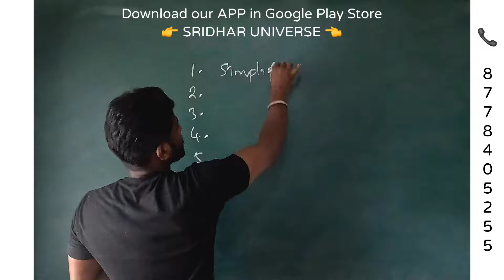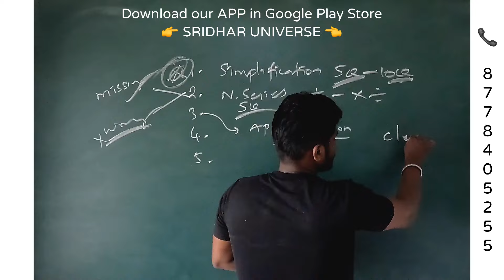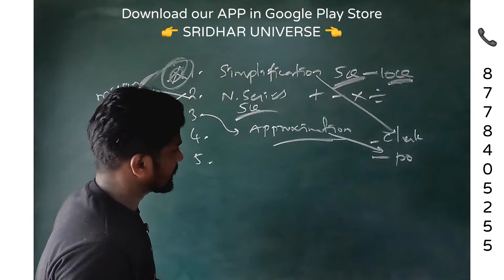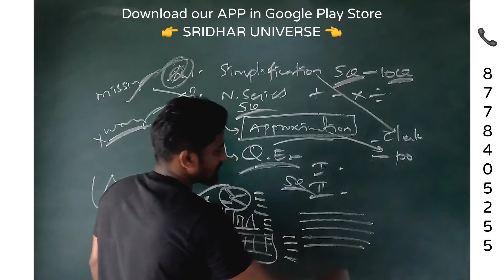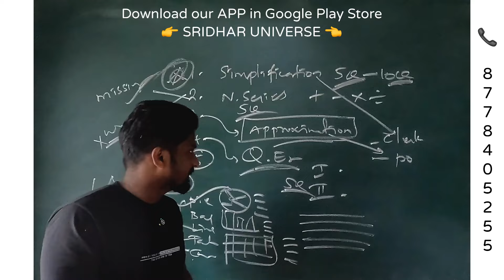Aptitude Scoring Topic for Banking Aspirants || Mr. Sridhar TJ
Useful for Banking Aspirants